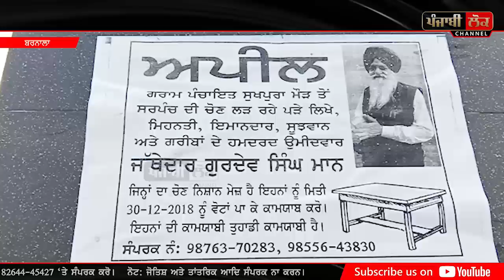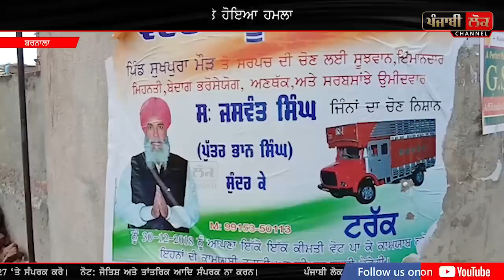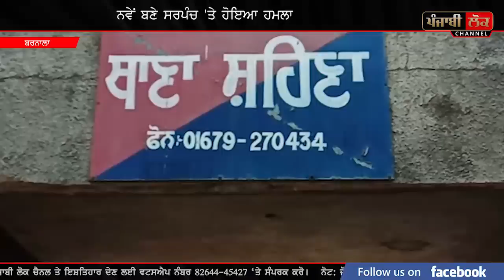ਕਾਂਗਰਸੀ ਉਮੀਦਵਾਰ ਦੇ ਪੁੱਤ ਨੇ ਅਕਾਲੀ ਸਰਪੰਚ ਦੀਆਂ ਤੋੜੀਆਂ ਲੱਤਾਂ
Attack on Akali Sarpanch | Gurdev Singh Mann |Sukhpura | Barnala | Akali vs Congress | congress Candidate attack on Akali Sarpanch | Jaswant Singh vs Gurdev Singh Mann